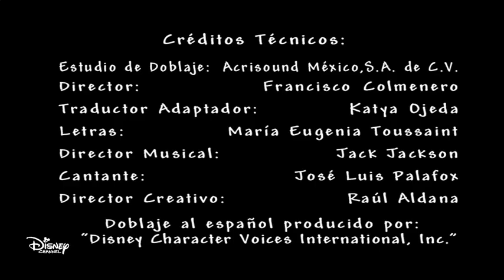Zack Y Cody Gemelos En Accion Intro Y Creditos (7)